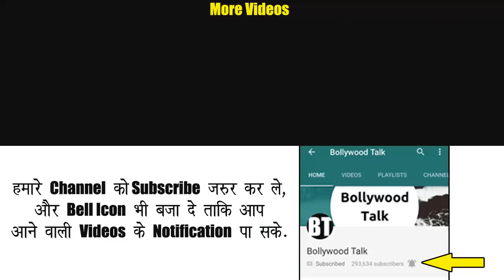Baagha ने लूट डाली Gada Electronics - Taarak Mehta ka Oolta Chashma